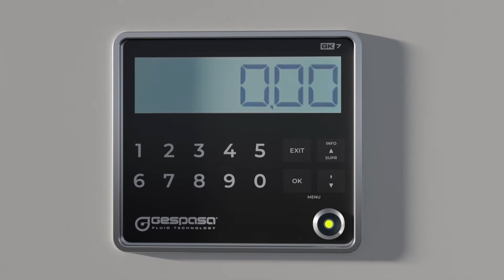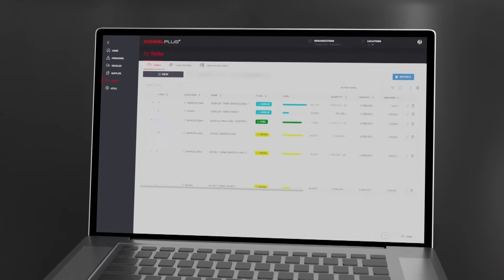¿Cómo controlar un surtidor? FMS. Control de flota y usuarios. Gasóleo profesional. DIESELPLUS.net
¿Necesitas controlar el combustible de tu flota?
El GK7-Plus es el controlador de flotas y suministros líder del mercado.
Sistema  para el control de suministros que le permitirá conocer el consumo de cada usuario, vehículo, los kilómetros, asignar límites, restricción horaria y evitar consumos irregulares.
Almacena todos los datos de forma segura, en Diesel plus.
Instalación fácil y rápida.
Los controladores GK7 plus están listos para comunicar de forma automática con el cloud. No necesita de intervención técnica ni de equipos adicionales.
El sistema puede controlar varios surtidores de forma simultánea.
Compatible con cualquier tipo de surtidor.
Dispondrás de todos tus datos de suministro desde cualquier dispositivo con conexión a internet o desde la app diesel plus, (disponible en Apple store o play store).
Exporta e importa tus datos de suministros, vehículos y usuarios a cualquier software; restringe permisos de acceso al software según perfil de usuario; o sincroniza automáticamente la información de Diesel Plus con tu ERP.
Controla tu stock de carburante , optimiza tus compras y controla los consumos.  Nunca más te quedarás sin carburante.
Despreocúpate de tu surtidor. Diesel plus te enviará automáticamente en tu email los listados que desees y te informará de las alarmas o eventos que suceden en tu instalación.
Podrás obtener listados por usuario, vehículos, grupos, bases o centros de coste.
O controlar diferentes bases desde la misma cuenta.
Evita suministros de personal o de vehículos no autorizados.
Todos los controladores GK7 llevan por defecto el sistema de identificación por ibutton y por código numérico, disponiendo, opcionalmente, de otros sistemas de identificación.
Integra el controlador a tus surtidores ya existentes.
O consulta nuestra amplia gama de surtidores con el controlador Gk7 plus integrado.
GK7 plus, control total